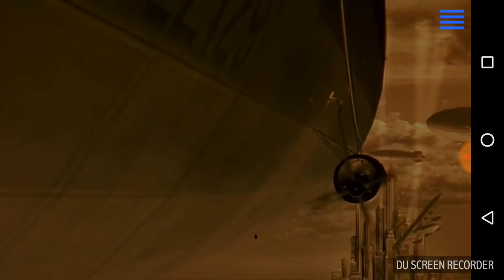Columbia pictures Centropolis entertainment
Taken from the patriot (2000) on starz encore